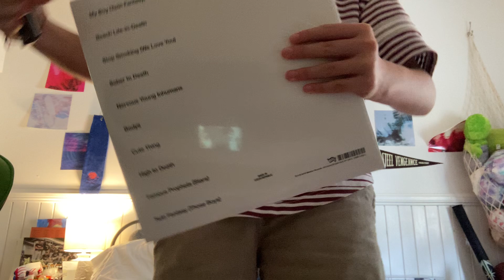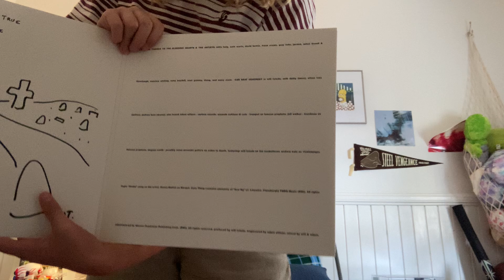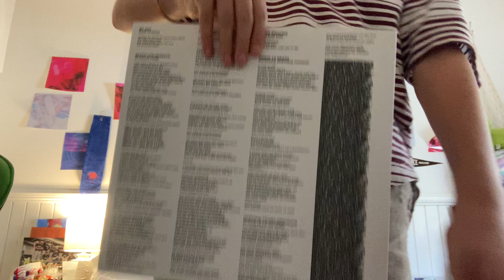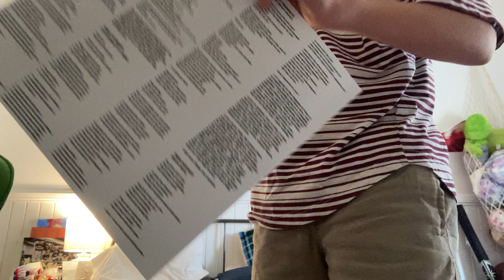Car seat headrest- twin fantasy (face to face) vinyl unboxing